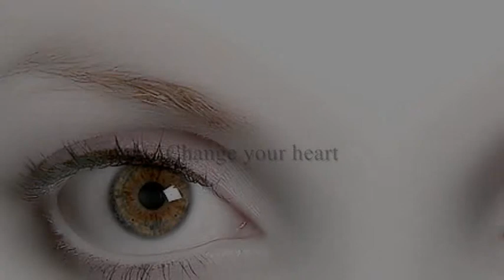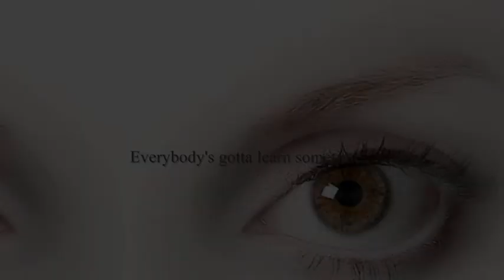Everybody's got to learn sometime (Cover song - Mike Newlyn)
Cover of a Korgis song, I enjoyed covering this song, by Mike Newlyn 2013